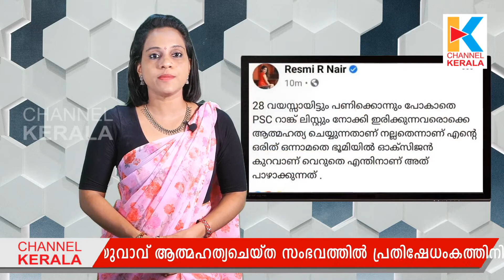ഉദ്യോഗാര്‍ത്ഥിയുടെ ആത്മഹത്യയില്‍ വിവാദപരാമര്‍ശവുമായി രശ്മിനായര്‍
Channel Kerala is a news and infotainment channel, is a unit of NVC Broadcasting. Pvt. Ltd